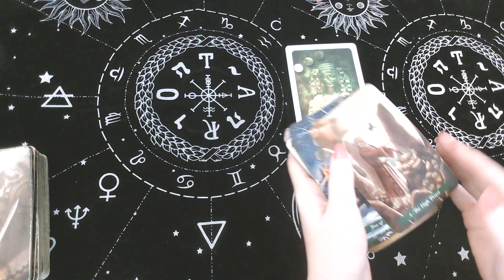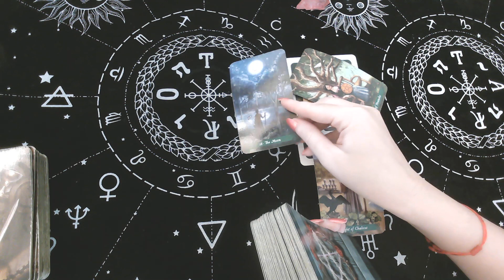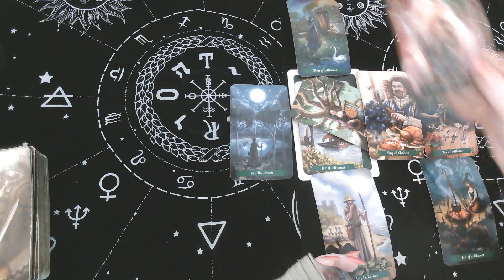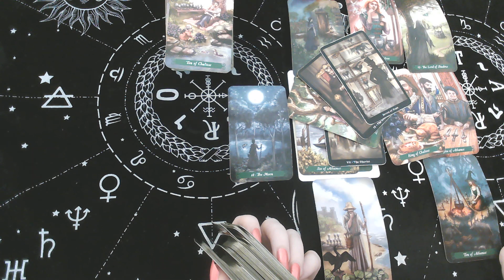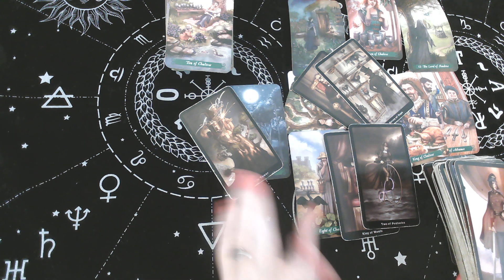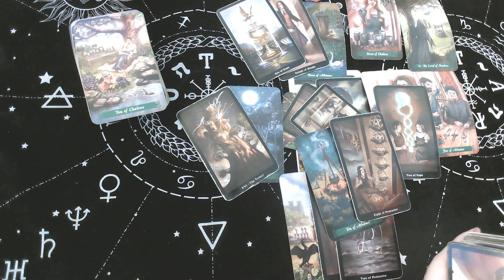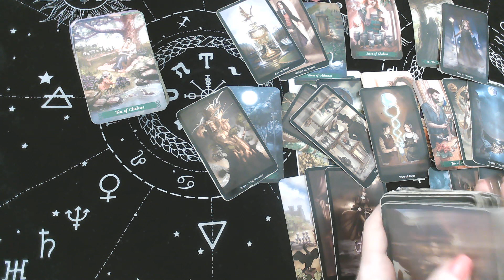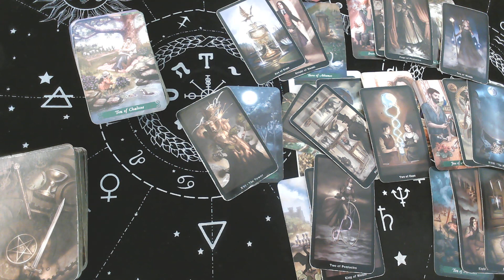CANCER: "SOMEONE IS AFRAID OF MAKING THE SAME MISTAKE TWICE" NOVEMBER 1-7TH!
Monday : ARIES -TAURUS - GEMINI
Tuesday : CANCER - LEO-VIRGO
Wednesday: LIBRA - SCORPIO - SAGITTARIUS
Thursday: CAPRICORN-AQUARIUS - PISCES
Friday: TOP Three most Viewed Signs Bonus Reading

$15 monthly subscription to access all monthly Extended:
The link below includes extended videos:

30 Minute video Reading  at a price of $60